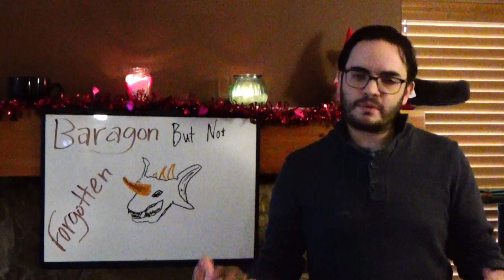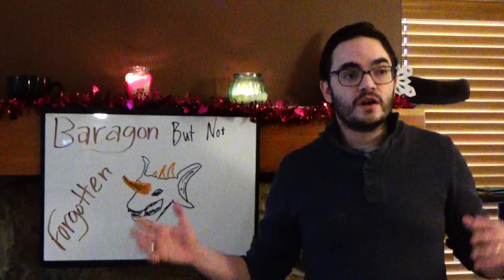Godzilla, Mothra and King Ghidorah: Giant Monsters All-Out Attack Review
The Godzilla mythos gets a bold reinvention from the man who did the same in an epic fashion for Gamra the decade prior.